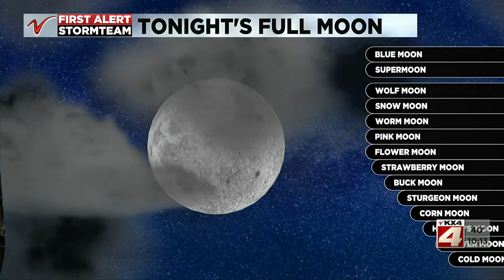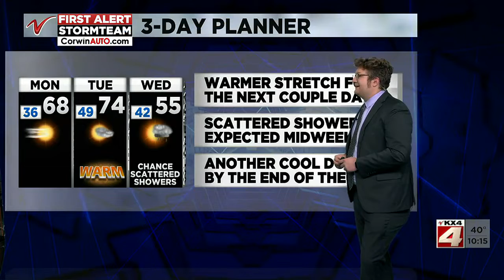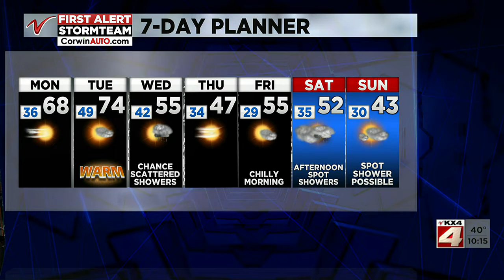Valley News Live Weather at 10:00PM Sunday October 9th